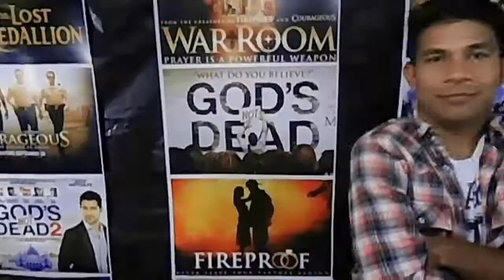MENSAJE CRISTIANO | IMPACTANTE mensaje de la película TOMB RAIDER 2018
En esta nueva entrega analizamos el Impactante mensaje de la película Tomb Raider, una nueva versión de Lara Croft muestra a la heroína de los videojuegos mas humana y deja en claro que necesita develar los misterios de la desaparición de su Padre dejándonos un mensaje profundo desde una perspectiva cristiana, espero les guste, deje su like y comenten, no olviden suscribirse, los espero en el siguiente video.

Nos vemos la siguiente semana con un nuevo vídeo.